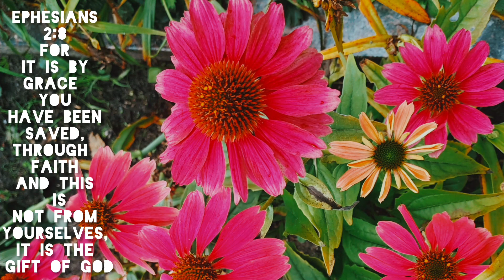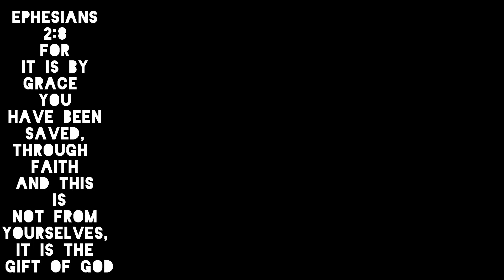Ephesians 2:8- It is by Grace you have been saved...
Ephesians 2:8- It is by grace you have been saved, through faith and this is not from yourselves, it is the gift of God.